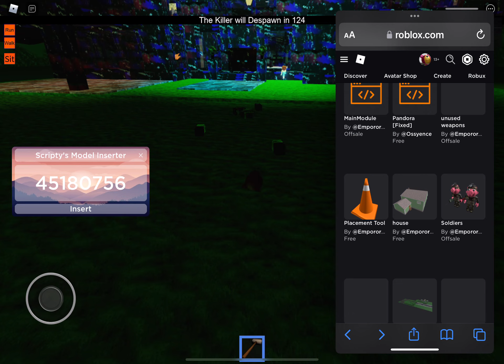killing killers until they stop respawning